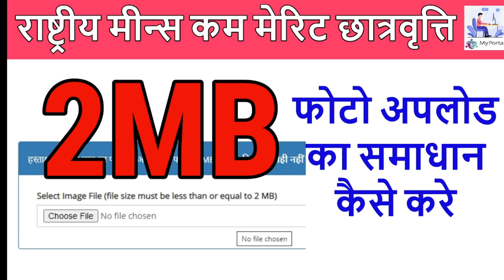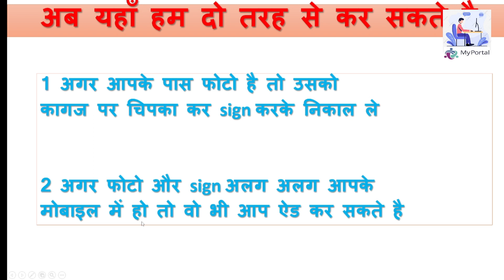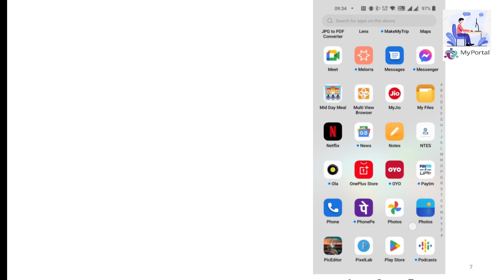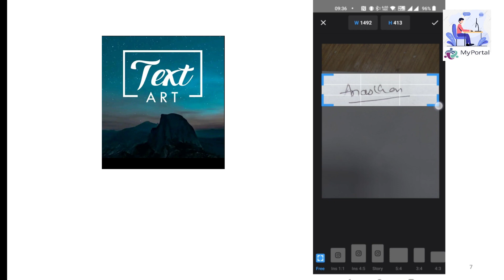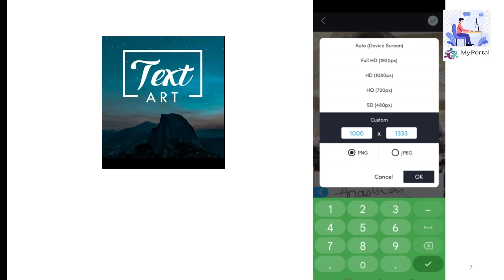NMMS EXM FORM - 2 MB की फोटो को कम करने का आसान तरीका ...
PLAY STORE -